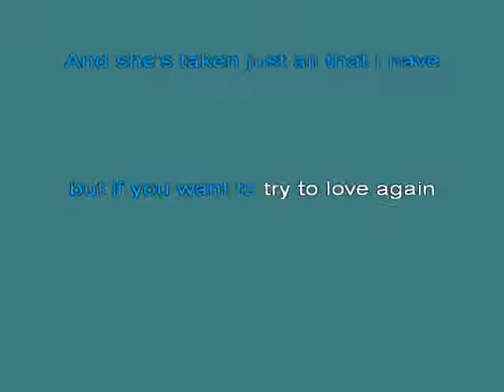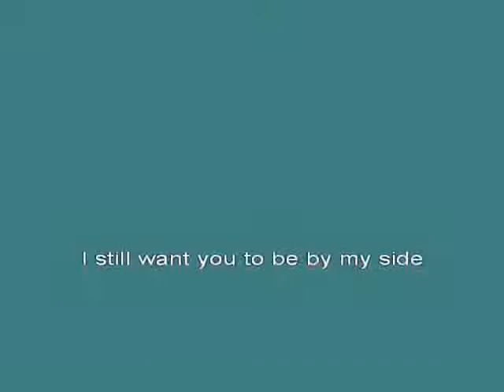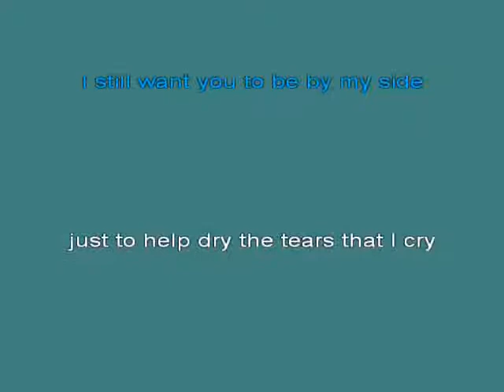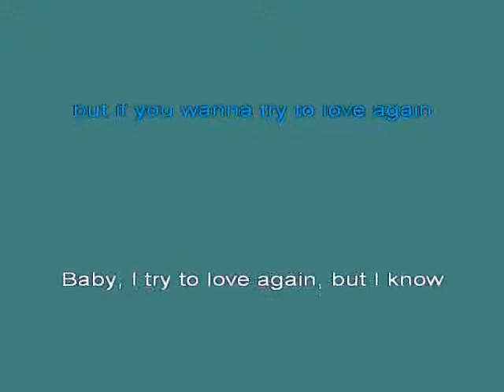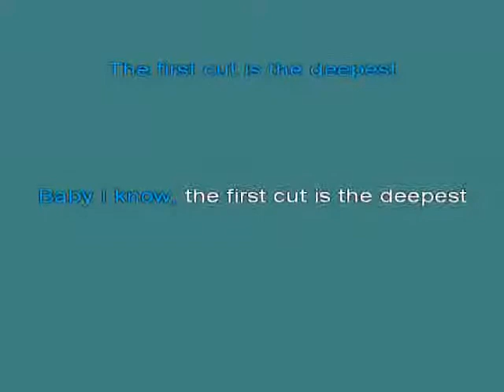Rod Stewart First Cut Is The Deepest [karaoke]